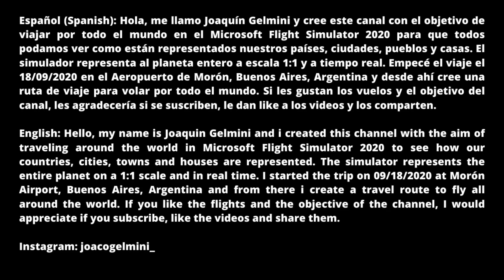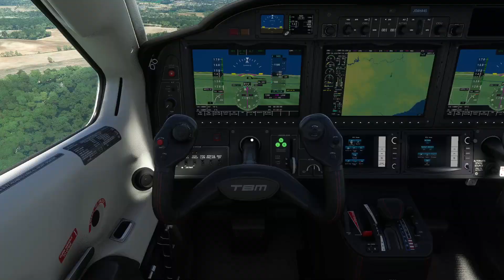Vuelo de Blanes a Gerona/Volando por España #127/Microsoft Flight Simulator 2020